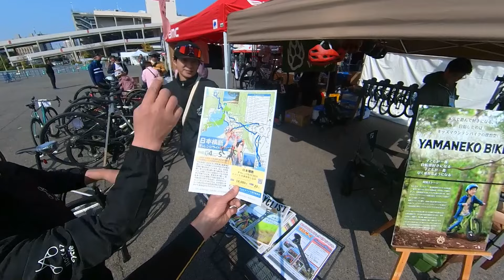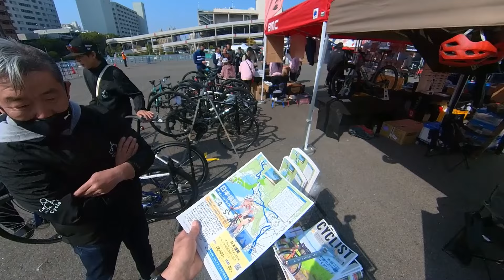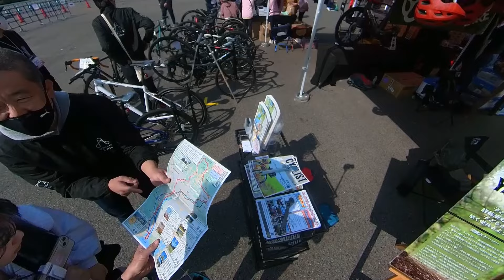オープン1時間前に潜入！サイクルスポーツデイズ2024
オープン1時間前のサイクルスポーツデイズに潜入撮影してきました。
オープン前でしか見られない様子をお楽しみください！

あにまるランドホームページ

AMAZONのあにまるランドおすすめ

妻のYoutubeチャンネル
あやチャンネルダイエット

◆使用機材
ビデオカメラ：
一眼レフ： NIKON
一眼用マイク：RODE
ピンマイク：TASCAM
三脚：
  SLIK F163
  JBOY ゴリラポッド
ロードバイク：
  Bianchi Intenso
  Bianchi Speciarissima
ホイール：
  Ultegra、MAVIC R-SYS、GOKISO、Elitewheels DRIVE40
クリートペダル： Assioma
ブレーキ： KCNC CB3
コンポーネント： SRAM Red Etap AXIS
スマートローラー：
  Xplova NOZA V
アイウェア：
  ALTALIST
シューズ：
  Lintaman Adjust
ヘルメット：
  HJC IBEX2.0

◆Hillary使用機材
ロードバイク：
  YOELEO R12
ホイール：
  YOELEO
  ODIN25
コンポ：
  Ultegra